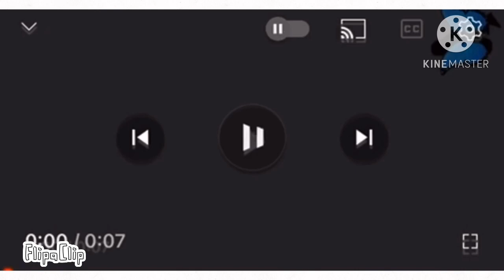Ә | Selkup Alphabet Lore